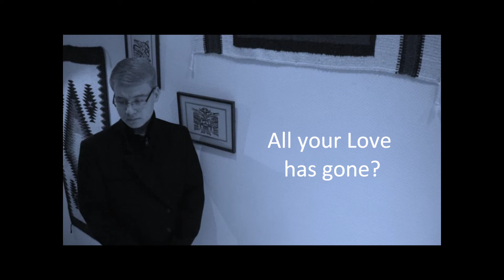ROBIN BURKARD- "Missing Yourself (Single Mix)"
Track 01
(Missing Yourself/2012)

SYNTHESIS MUSIC LTD, 2015.